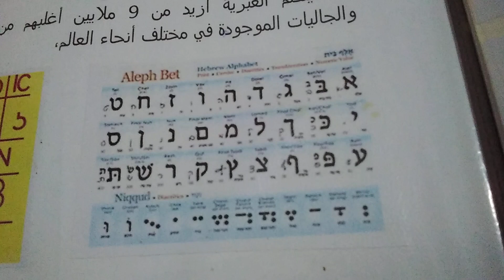חג סוכות שמח! Happy Sukkot! 🍁🍂